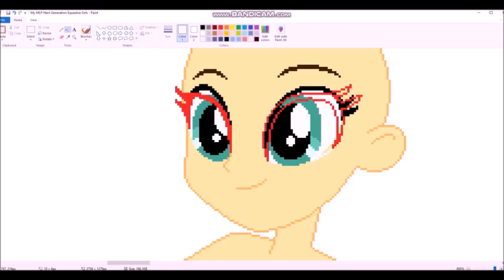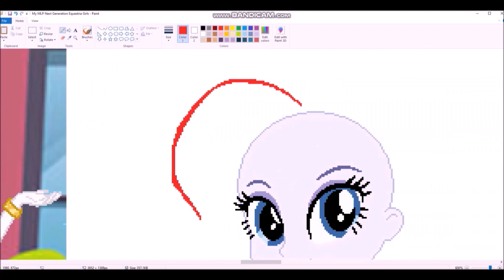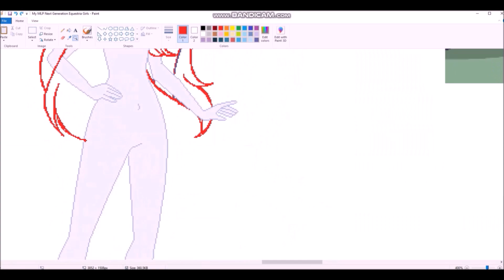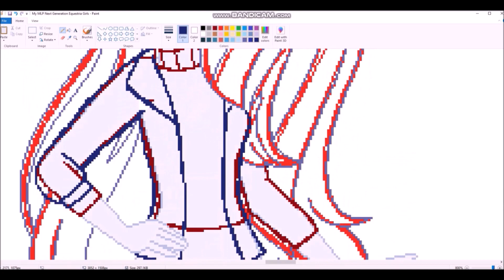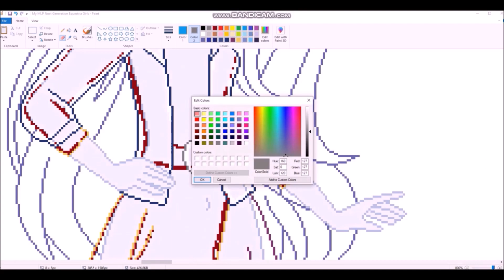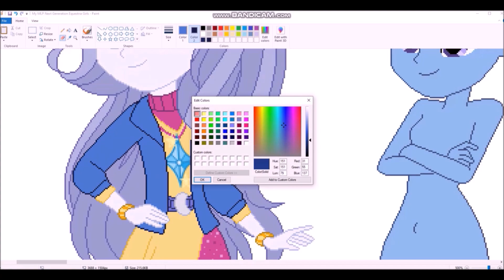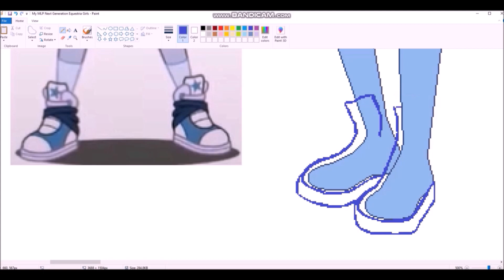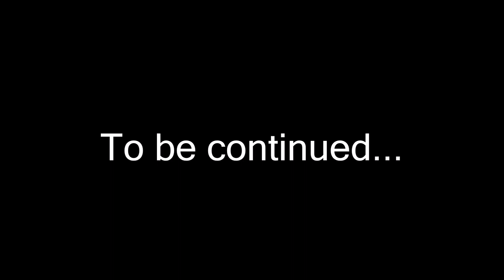2022 Speedpaint 15: My MLP Next Gen Equestria Girls Mane 7 Part 01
This speedpaint will be divided into several different parts.

01. Helping Twilight Win the Crown (Aviators Remix)
02. Your Heart is in Two Places (JTH Remix)
04. Flying High (Nightcore)